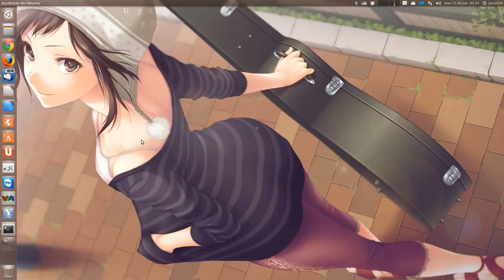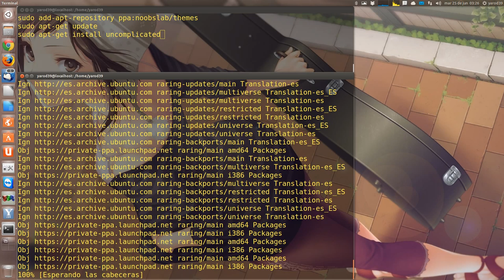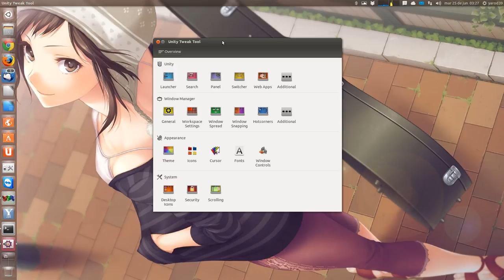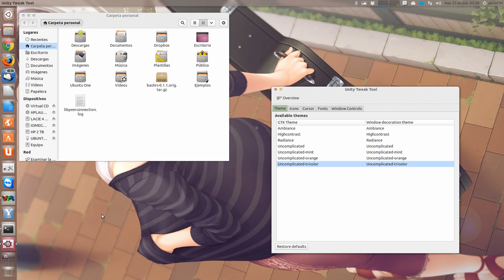TODO UBUNTU : CUSTOMIZACIÓN TEMA UNCOMPLICATED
sudo apt-get install uncomplicated